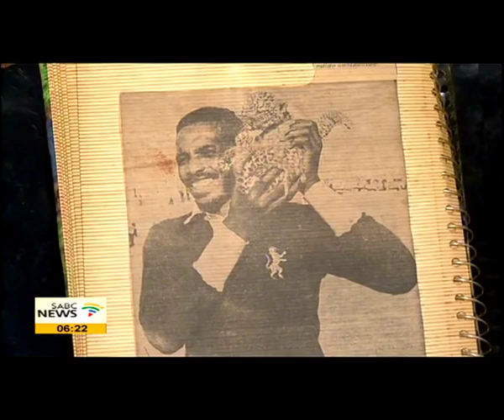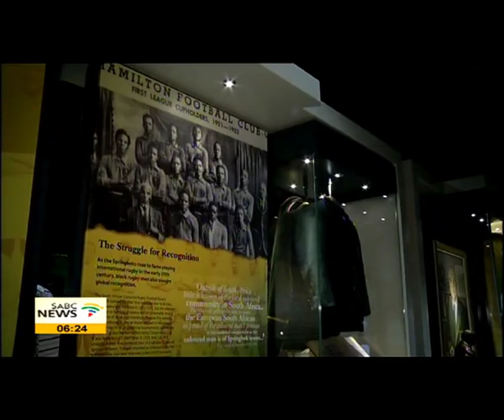Former Black Springbok rugby captain Magxala dies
Former Black Springbok rugby captain, Thompson Magxala has died after a long illness at the age of 73 in Cape Town.  Magxala captained the Leopards, also known as the African XV, of the South African African Rugby Board, against the British Lions touring team in 1974.  He was one of many former black players who were honoured in recent years for the contribution to the game during South Africa's apartheid past.